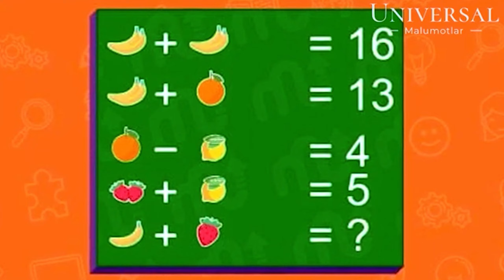Nega Bo'rilar O'z Do'stını Bog'ib O'ldiradi? // Bo'rilar Haqida Malumot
Borilar aqlli boʻlishi bilan birga kuchli va chidamli yirtqichlardir. Ular asosan toda holda yashaydilar.
Eng yaxshi korgan ov payti bu yarim tundir.
Uvvillamoq borilarning oziga xos aloqa vositalaridan biridir. oʻrtacha yashash umri
6 va 8 yil orasi.
 boʻylari oʻrtacha 81 sm gacha boʻlishi
ogʻirligi erkaklarida 80 kg gacha,  urgʻochilarida esa 55 kg gacha yetishi mumkin.
va hammani qiziqtiradigan eng asosiysi,
borilarning jaği qanchalik kuchli? ularning jağlari ortacha 200 kgni bosadi.
ammo bu normal holatda edi halos.
borilar jang payti va xavf ostida qolganlarida
bu jağ kuchi 544 kg gacha bosadi. Bu koʻrsatkich
 kangal itlaridan deyarli ikki barobar koʻp deganidir.

► Biz Universal Malumotar o'laroq sizga YouTubedagi eng mazmunli, qiziqarli va jozibali videolarni taqdim etishni maqsad qilganmiz.
📨 Ijtimoiy Tarmoqlarim 📨
► Asosan video tayyorlashda foydalaniladigan saytlar va manbalar
► Google.com
► Wikipedia.org
► YouTube.com
► YaMeraktan.com
► Herseydahilhd.com
♦ Diqqat Ogolantirish ♦

Videolarni boshqa saytlarga yuklash va ulardan tijoriy maqsadlarida foydalanish qat'iyan man etiladi. Iltimos shuni  unutmangki bunday holatlarda biz sizning ustinggizdan  mualliflik huquqini himoya qilish doirasida sudga murojaat qilishimiz mumkin.